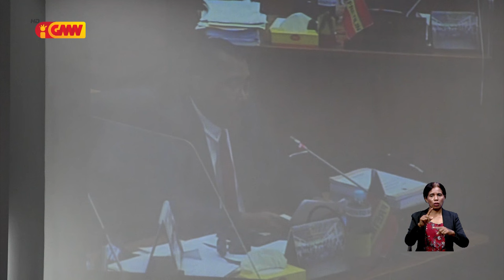Deputadu opozisaun preokupa Governu atuál kansela kontratu entre Governu anteriór ho kompañia sira